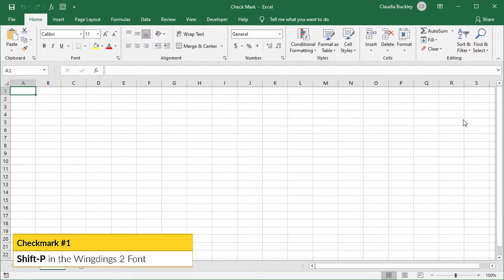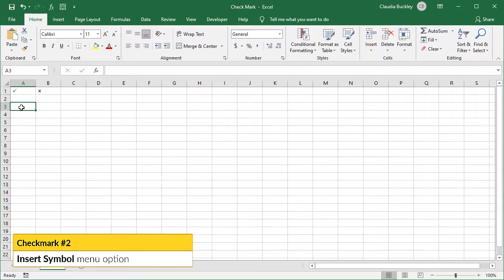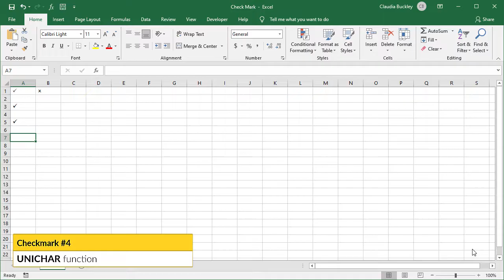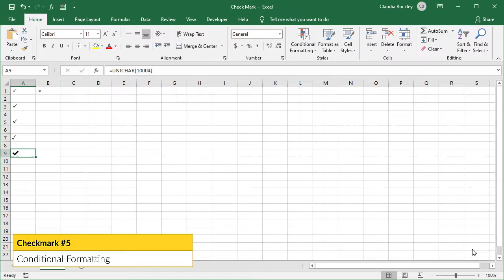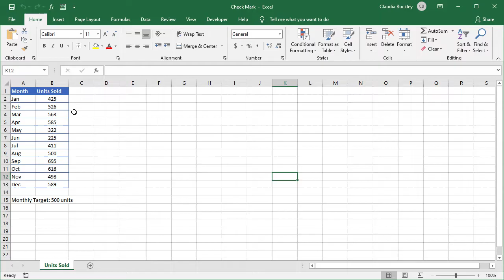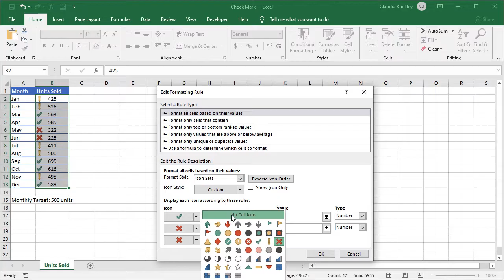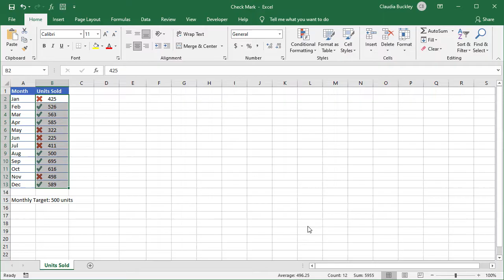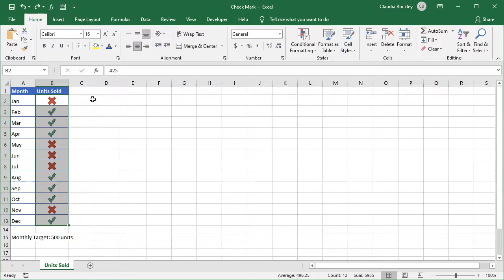How to Insert a Check Mark in Excel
In this video, you'll learn how to insert a check mark in Excel. A check mark or tick (✓) is a symbol that is universally associated with a positive response (for example, yes, completed, correct, etc.).

Skip to:
0:00 Check marks in Excel?
0:34 Insert a check mark in Excel using Shift+P+Wingdings2
1:17 Insert a check mark in Excel using the insert symbol menu

2:00 Insert a check mark in Excel using ALT 0252
2:46 Insert a check mark in Excel using the UNICHAR function
3:51 Insert a check mark in Excel using conditional formatting